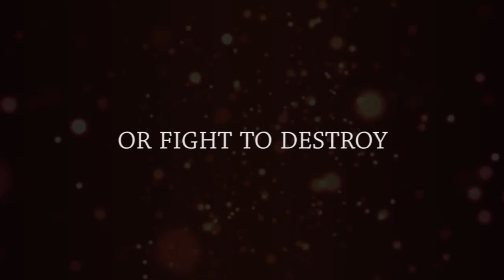Premiery gier - grudzień 2012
Zapowiedzi nadchodzących gier, czyli grudniowy przegląd premier.